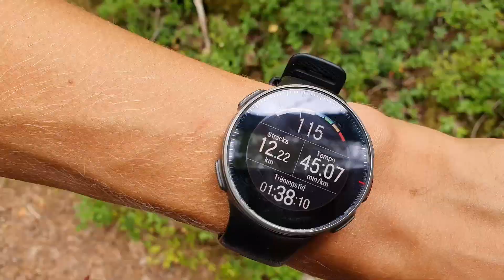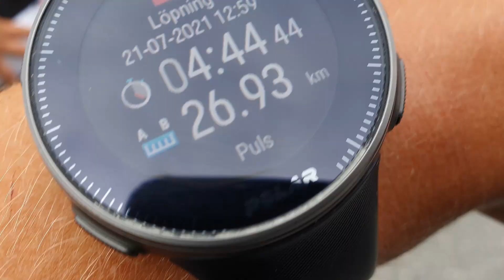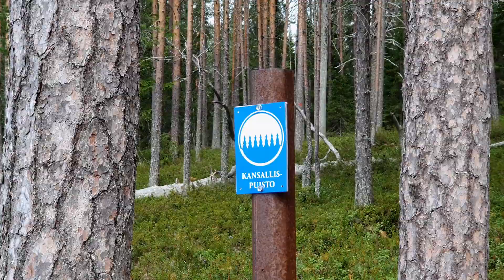*VLOG* ROADTRIP & CAMPING i norra FINLAND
I dagens video var vi på husbilssemester i norra Finland. Tack för att ni tittade!